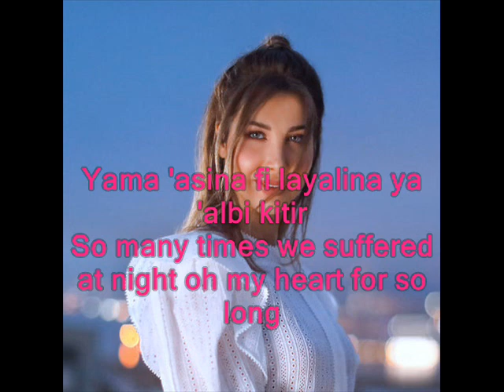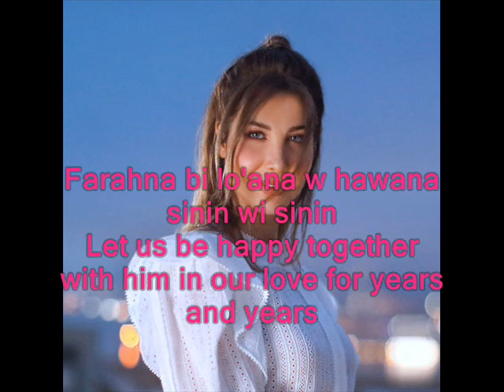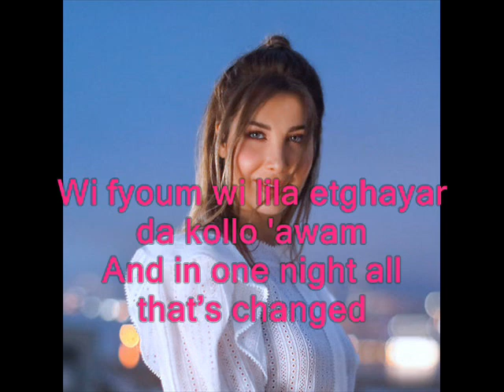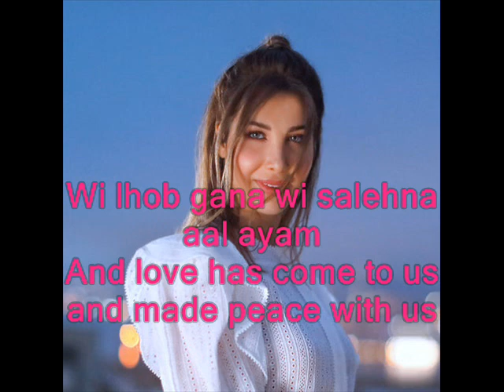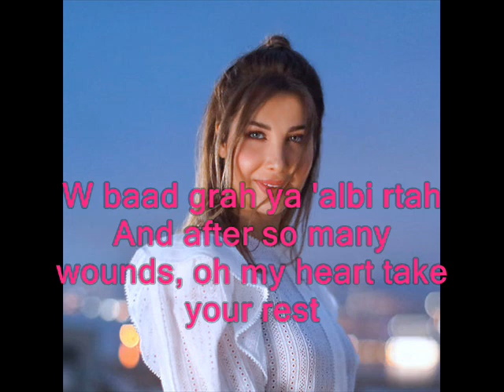NANCY AJRAM YAMA ENGLISH TRANSLATION+ ARABIC LYRICS 2021